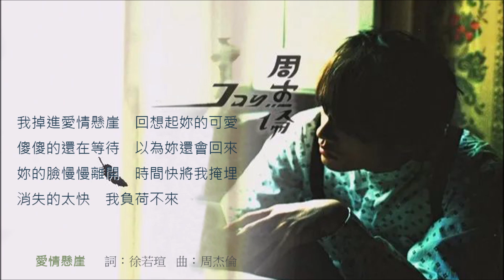周杰倫《葉惠美》專輯_09. 愛情懸崖 [動態歌詞]